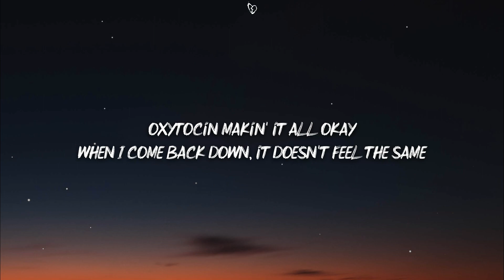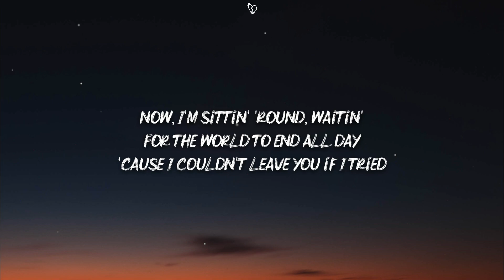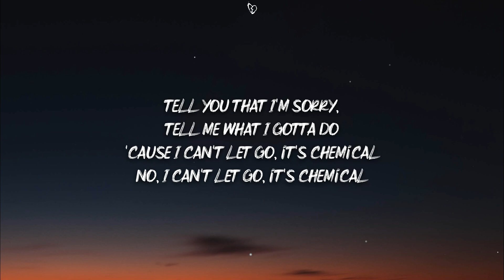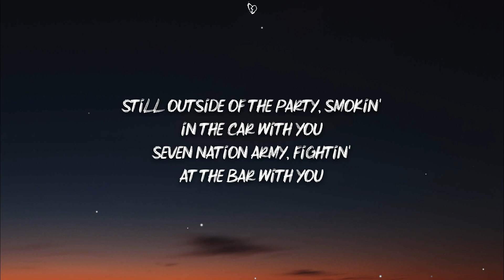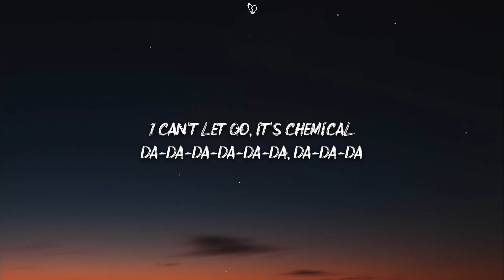Post Malone - Chemical (Lyrics)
🎤 Lyrics:

Oxytocin making it all ok
Now I’m sitting around waiting for the world to end all day
Cuz I couldn’t leave you if I tried

Outside of the party smoking in the car with you
Seven nation army fighting at the bar with you
Tell you that I’m sorry
Tell me what I gotta do
Cuz I can’t let go
It’s chemical
No I can’t let go
It’s chemical

You turn around and fuck out all my brains
I ain’t tryna fight fate
It’s too late to save face
I can’t get away
Maybe there’s no mistakes

You break me the I break my rules
Last time was the last time took

It’s chemical
It’s chemical
It’s chemical

It’s chemical

It’s chemica